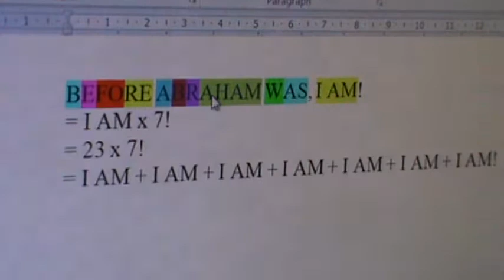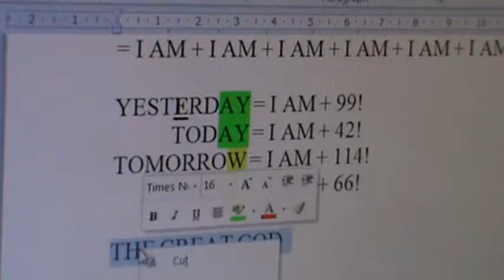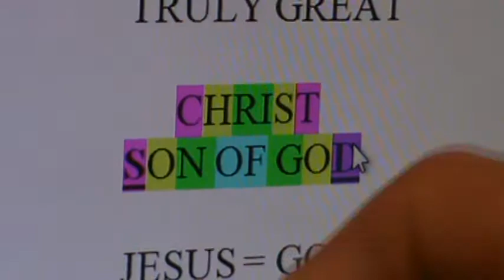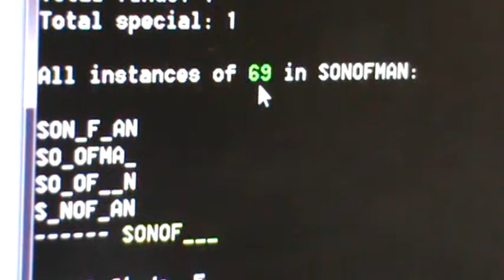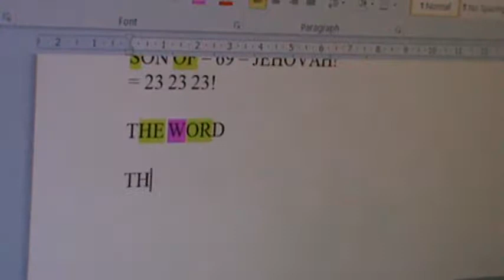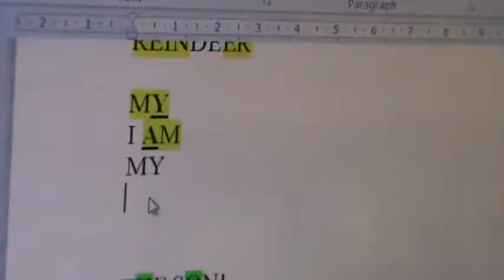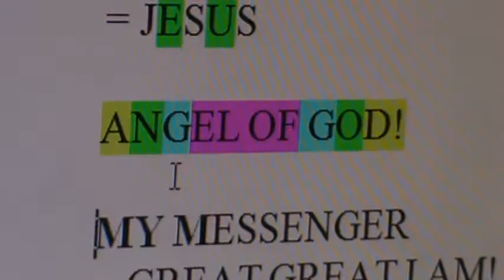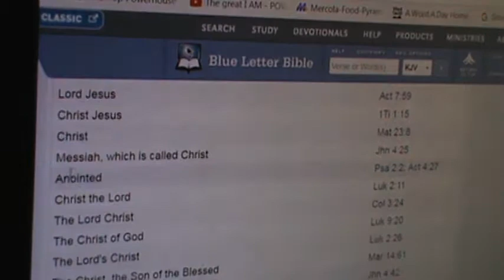!! CHRIST! SON OF GOD! "I AM" PARALLEL! (M2U06126)